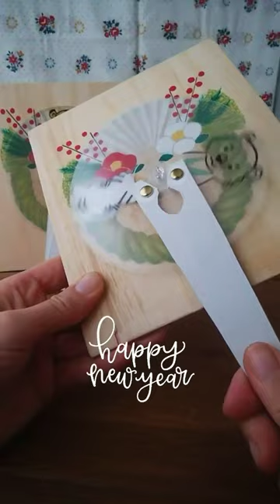fyp paint painting foryou origami origamiart origamiartist origamipaper tending viral shorts